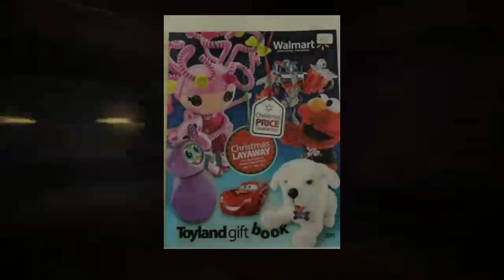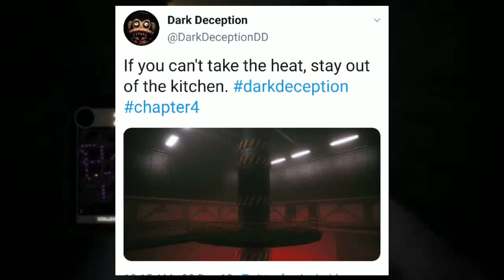JOYKILL CONFIRMED??? Joy Joy Gang Theory (Dark Deception)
In this video we will theorize on the most mysterious Dark Deception Boss so far in the upcoming Chapter 4 update...JoyKill